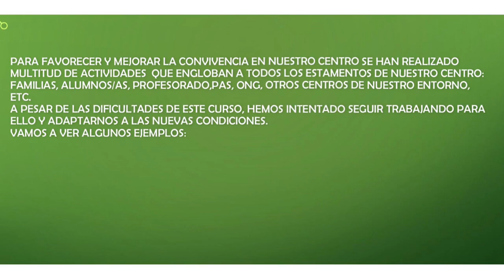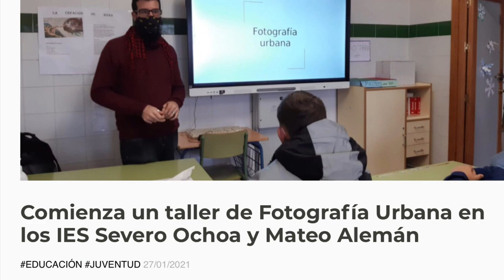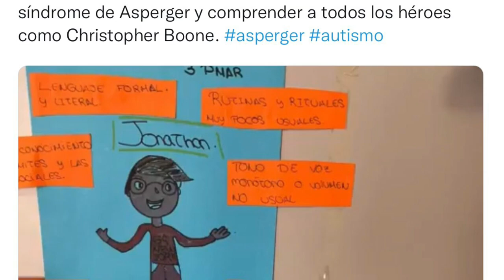PREMIOS ANUALES CULTURA DE PAZ Y CONVIVENCIA ESCOLAR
Principales actividades realizadas en el curso 2020-21 en el IES Severo Ochoa (San Juan de Aznalfarache).